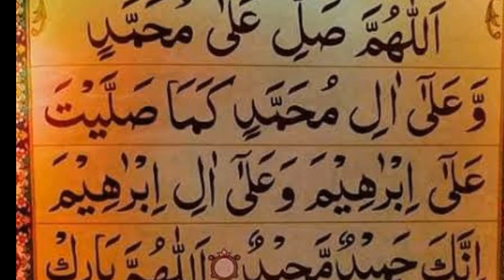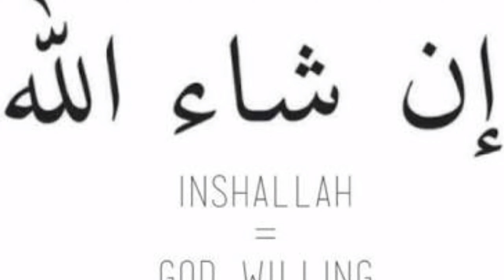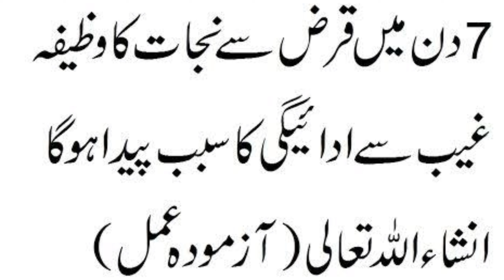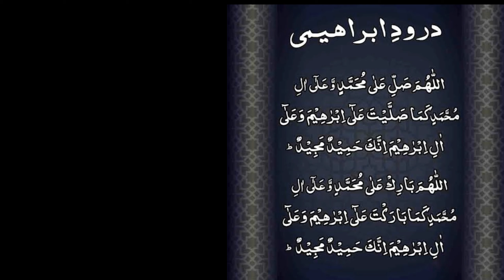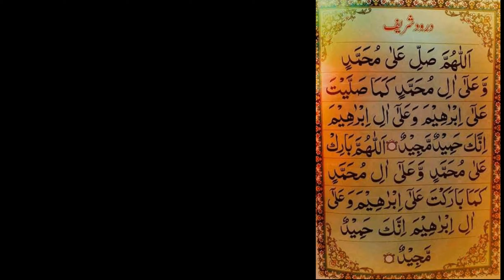Apne maqsad me kabyab hone k ly wazifa Urdu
aghr kisi behan bai ko koi b pereshani ha
. . . . . . . . . . . . . . . . . . . . . . . . . . . . . . . . . . . toh ye wazifa zarur krain Insha sllah ap ki . . . . . . . . . . . . . . . . . . . . . . . . pereshani door ho jye ghi ye bahoot pawarful .,. ,...,. ,. wazifa ha azmaya huwa ha...aghr ap ko vidio ashi laghy toh .ISLAMIC FIQAH chanal ko zarur subscribe our like karain. . . . . . . . . . . . . . . . . . . . . . . . . . . . . . . . . . . . . . . . . . . . . . . . . . . . . . . thanks to all